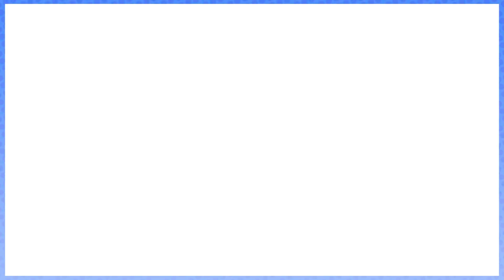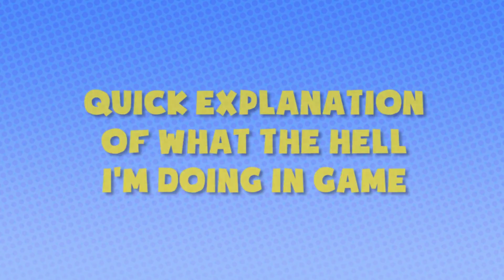OrbusVR - Steam Train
Ross ventures into virtual reality to make friends, go on quests and whatever he feels like doing in this VR MMO!